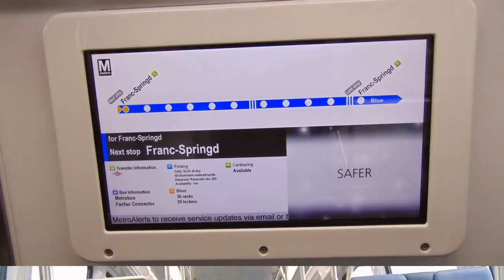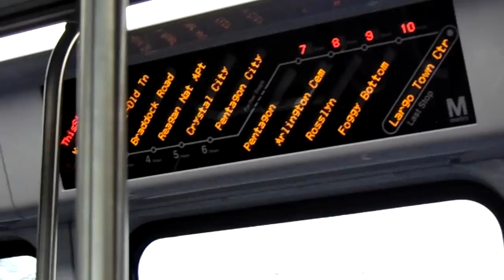Exclusive: WMATA Metrorail 2014 Kawasaki 7000-Series on the Blue Line to Largo Town Center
here is my First Video Of the Revenue service of the 7000 Series For the First day, plus this Train goes To Largo Town Center

on Car #7002

so this thing is  Run Nicely and the Older Cars From 1k and 4k Will Be Replaced more new ones From 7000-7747 In the Near Future of 2018 due to the orders of them. Hopefully those Babies will Be Added to the Sliver Lines